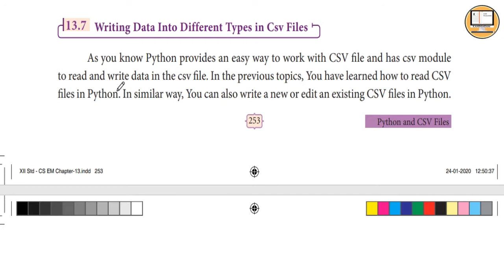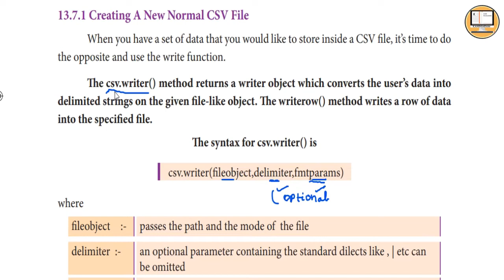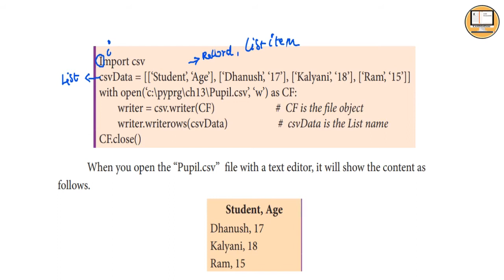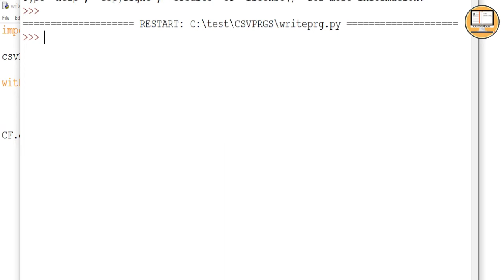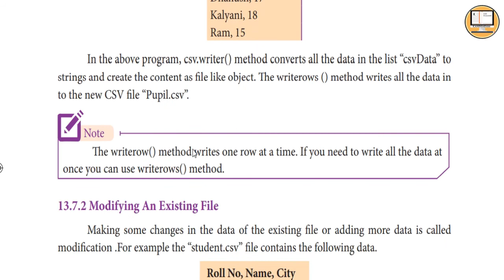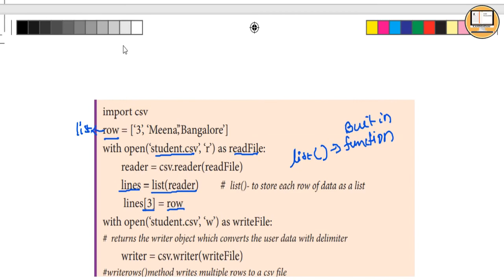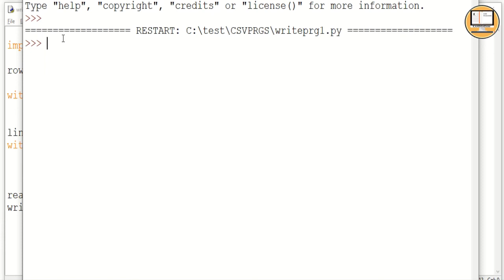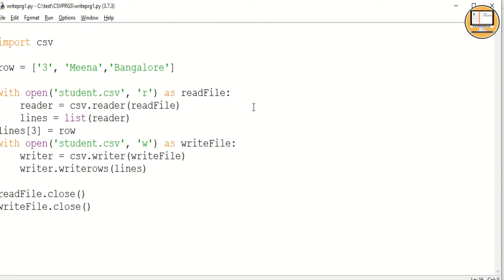PART 7 ||CHAPTER 13 || CSV WRITER || 12TH COMPUTER SCIENCE || PYTHON AND CSV FILE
This video explains method to write into csv file through python.  Python commands like csv.writer() and writerow() are explained in detail.